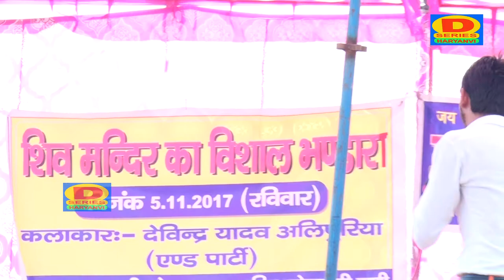बड़े बड़ो के सीस उतर गए संजय शर्मा की इस रागनी को सुनकर जनता को आनन्द आया ||D series films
Song -: Bin Aayi Me Yo Manas Marja Singer -: Sanjay Sharma Writer -: Devender Yadav Allipuriya Cameraman -: Harish Palwal Editor -: Harish Palwal Label -:D series films Mob -: , 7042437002